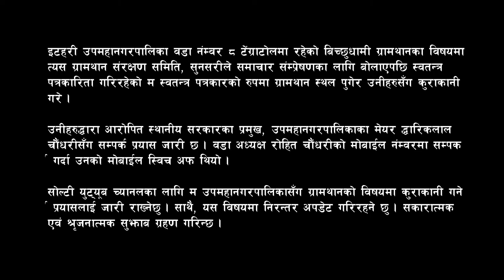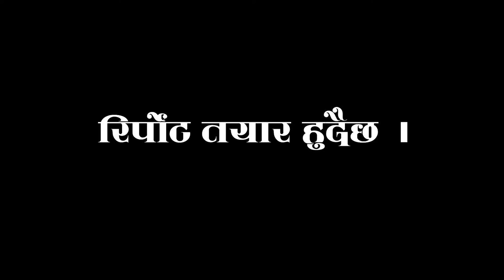Itahari Exclusive News आखिरी किन भयो यसो ? ग्रामथानमाथि प्रहार । सोल्टी युट्यूब टिभी ।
Title: Itahari GramThan Exclusive Coverage.
Camera: Zee Yam Rai.
Presenter: Nabin Gurung.
Info:
बिप साउण्ड बारे:
मानहानी हुने/अश्लिल शब्द प्रयोग भएका आवाजमा बिप साउण्ड प्रयोग गरिएको छ ।

इटहरी उपमहानगरपालिका वडा नंम्वर ८ टेंग्राटोलमा रहेको बिच्छुधामी ग्रामथानका विषयमा त्यस ग्रामथान संरक्षण समिति, सुनसरीले समाचार संम्प्रेषणका लागि बोलाएपछि स्वतन्त्र पत्रकारिता गरिरहेको म स्वतन्त्र पत्रकारको रुपमा ग्रामथान स्थल पुगेर उनीहरुसँग कुराकानी गरे ।

उनीहरुद्धारा आरोपित स्थानीय सरकारका प्रमुख, उपमहानगरपालिकाका मेयर द्धारिकलाल चौंधरीसँग सम्पर्क प्रयास जारी छ । वडा अध्यक्ष रोहित चौंधरीको मोबाईल नंम्वरमा सम्पर्क गर्दा उनको मोबाईल स्विच अफ थियो ।

सोल्टी युट्यूब च्यानलका लागि म उपमहानगरपालिकासँग ग्रामथानको विषयमा कुराकानी गर्ने प्रयासलाई जारी राख्नेछु । साथै, यस विषयमा निरन्तर अपडेट गरिरहने छु । सकारात्मक एवं श्रृजनात्मक सुझाब ग्रहण गरिन्छ ।

WARNING: We DO NOT PERMIT anyone to download any contents (video/audio) from this channel for whatsoever reasons/purposes. All contents are copyrights protected. Thank you for your cooperation.
©&® N.G. Entertainment.

About Us:
Solti YouTube Channel, an Internet protocol television (IPTV), is owned and operated by N.G. Entertainment. It was previously introduces as Online TV. Solti is a subsidiary of Local Khabar, now

Brand- SOLTI YouTube Channel.